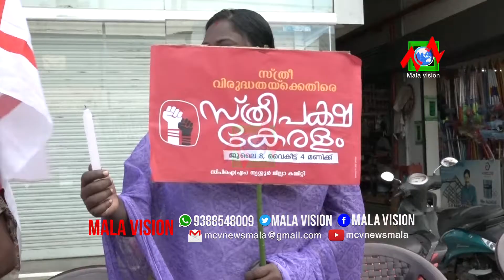സി പി ഐ എം ന്റെ നേതൃത്വത്തില്‍ കേരളത്തിലെ മുഴുവന്‍ ബ്രാഞ്ചുകളിലും സ്ത്രീപക്ഷ കേരളം എന്ന മുദ്രാവാക്യമ